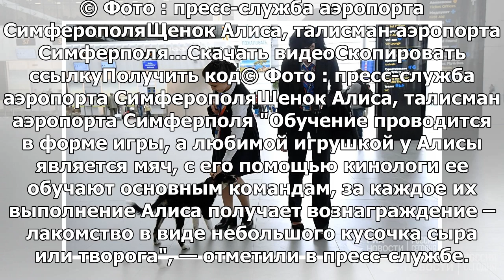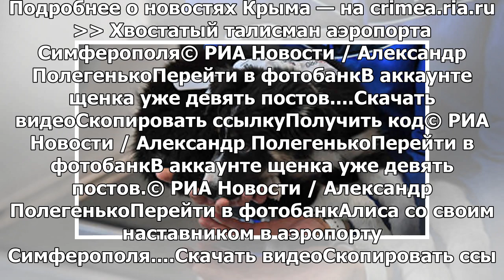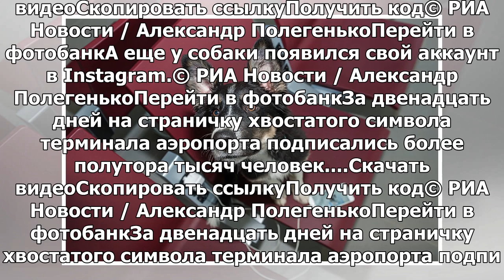Талисман аэропорта «Симферополь» собака Алиса получила фанатов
СИМФЕРОПОЛЬ, 12 мая – РИА Новости, Виктор Лященко. Официальный талисман международного аэропорта "Си...